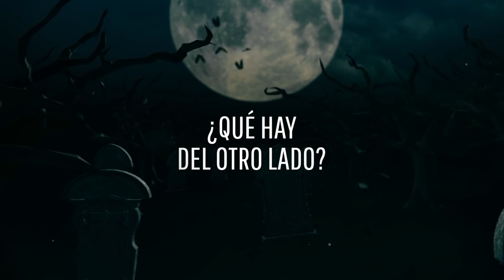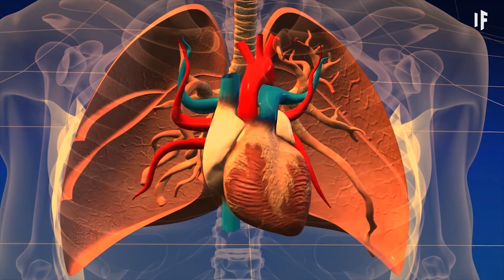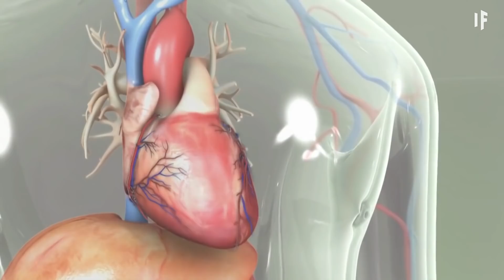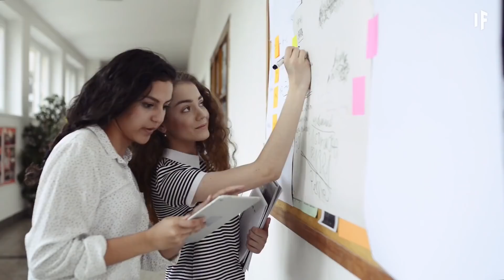¿Qué pasaría si murieras?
¿Y si murieras? ¿Qué pasaría del otro lado?

¡Ha llegado tu hora! Has estirado la pata, entregaste el alma, entraste en el sueño eterno.

En otras palabras, acabas de morir. Lo lamento. Por suerte, aquí en ¿Qué pasaría si…? estamos para guiarte hacia el más allá.

¿Cómo abordarías la muerte?
¿Qué le pasaría a tu cuerpo?
¿Y qué hay del otro lado?